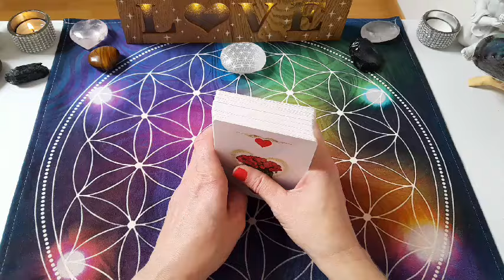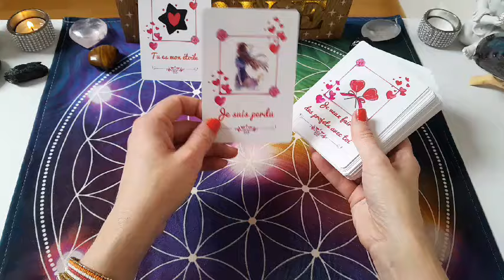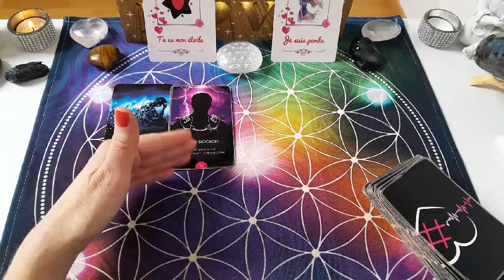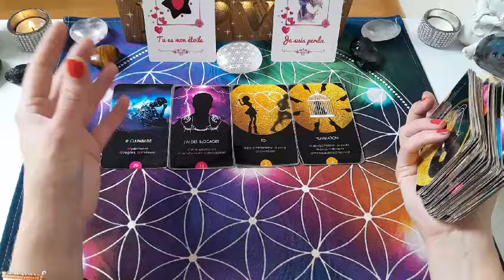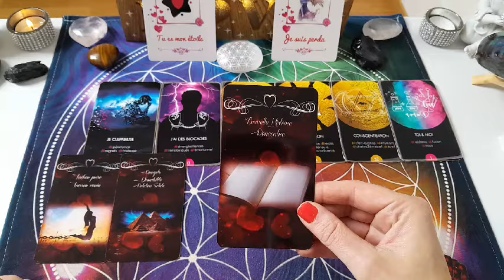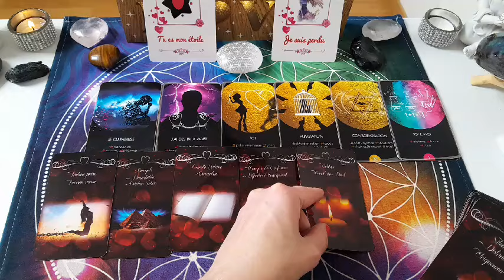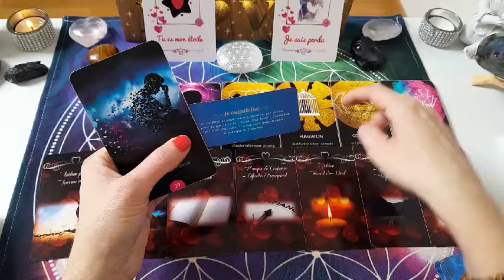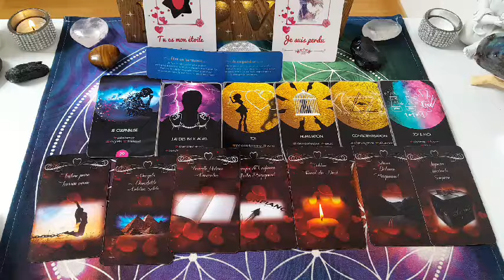💖CETTE PERSONNE REGRETTE POUR TOUT CE QU'IL/ELLE VOUS A FAIT VIVRE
🔮Pour une consultation privée, vous pouvez me contacter par:
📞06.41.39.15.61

🔮VOICI LES PRESTATIONS QUE JE PROPOSE:
       🦋 Guidances sentimentales

 🔮RETROUVEZ ÉGALEMENT LES FORMATIONS ET ATELIERS QUE JE PROPOSE SUR MON SITE.

🌺POUR COMMANDER MES ORACLES:

🔔Cliquez sur la petite cloche pour ne rater aucune vidéo!

Angélique😘